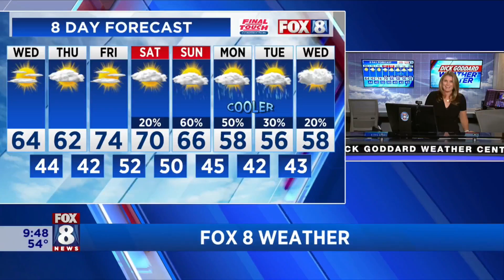FOX 8 NEWS Cleveland Fox 8 Weather School Travels To Sunview Elementary